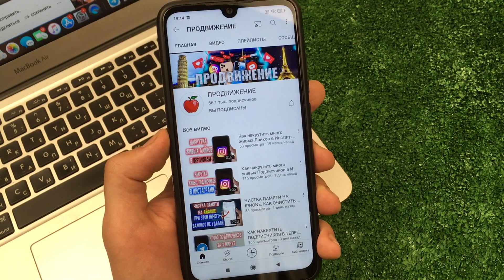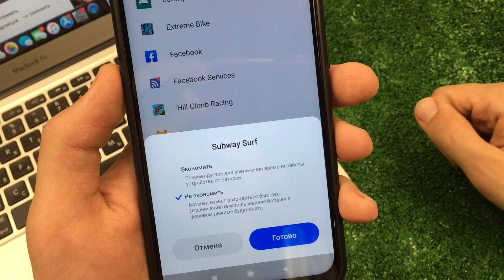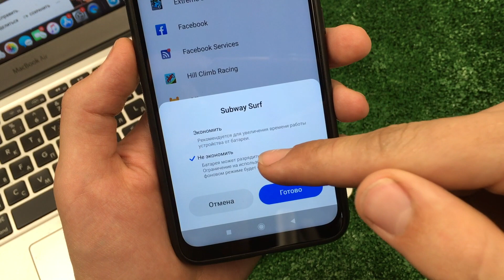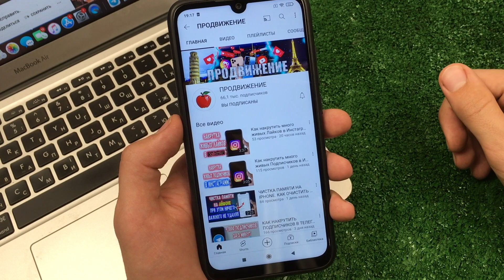Включи Эту настройку и телефон будет медленней разряжаться.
Всем Привет.В этом видеоролике, Я Вам покажу как увеличить заряд Батареи на телефоне.